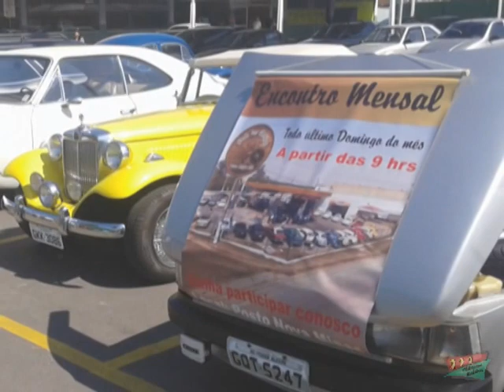Encontro Mensal Old Rodders - Set/2016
Encontro Mensal Old Rodders no estacionamento do Supermercado Bretas -11 de  setembro de 2016